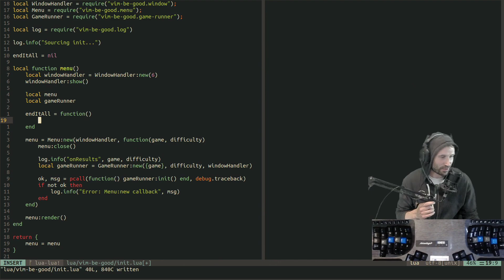39322124798 offset 926